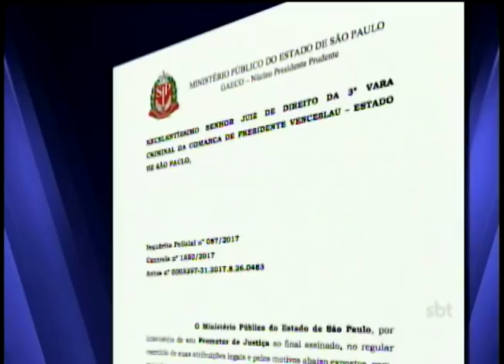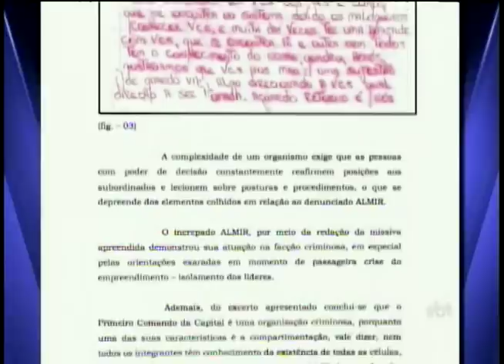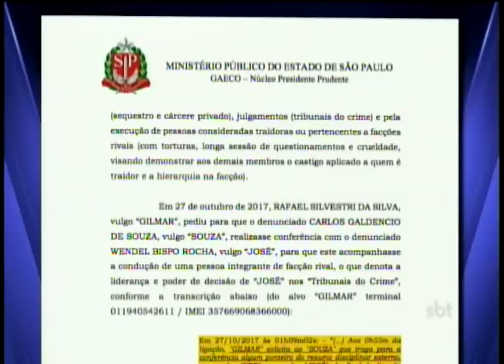Os detalhes de como a cúpula do PCC se comunica dentro e fora dos presídios